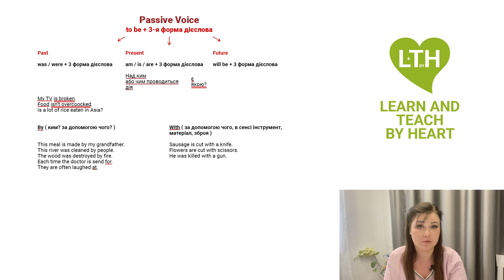Passive Voice в англійській мові: як правильно утворювати та використовувати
Привіт! У цьому відео я проведу вас через процес утворення Passive Voice в англійській мові. Ми розглянемо, як використовувати пасивний стан у різних часах, і детально розберемо основні принципи його застосування.

💡 Що вас чекає у відео?

Просте пояснення правил утворення Passive Voice
Розбір різних часів та їх застосування
🌟 Це відео підходить для:

Початківців та тих, хто хоче глибше зрозуміти англійську граматику
Усі, хто прагне впевнено використовувати Passive Voice у своїй мові
📌 Поглиблюйте свої знання англійської! Завітайте на мій сайт, щоб знайти більше корисних матеріалів та отримати доступ до інтерактивних уроків.